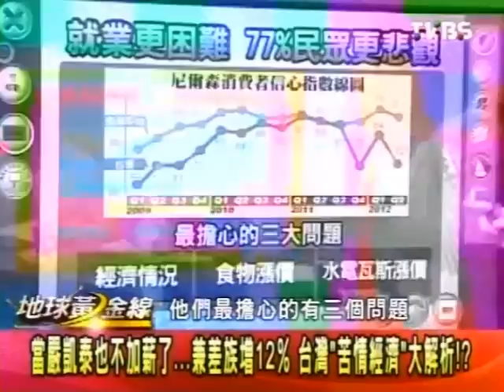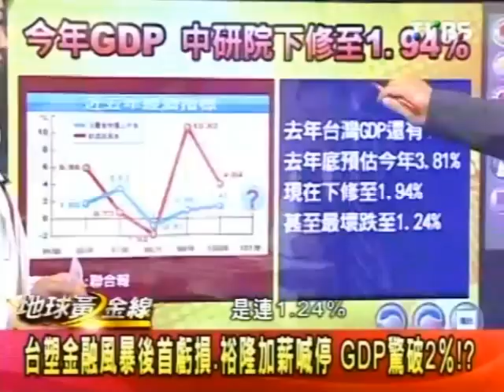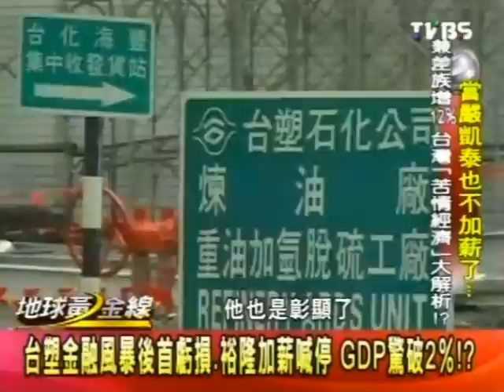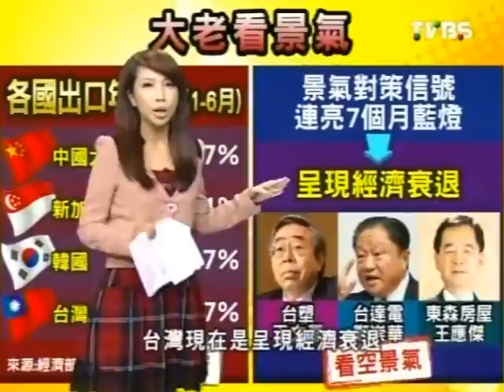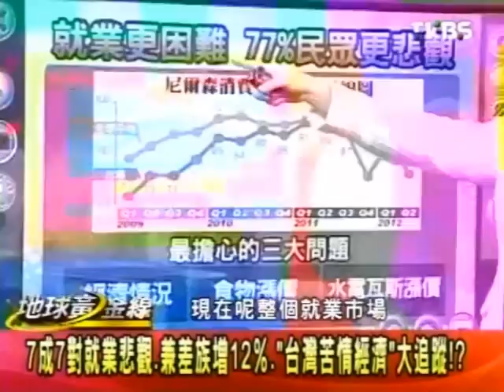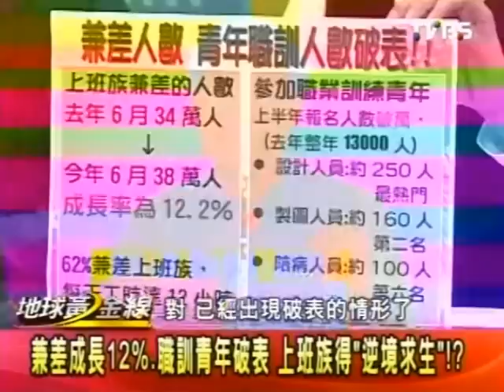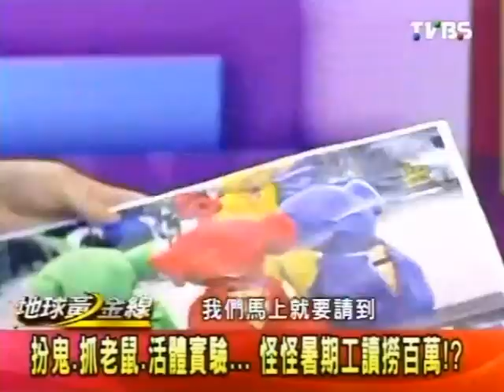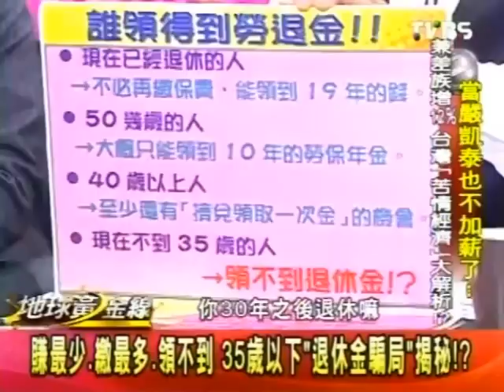地球黃金線 2012-07-19